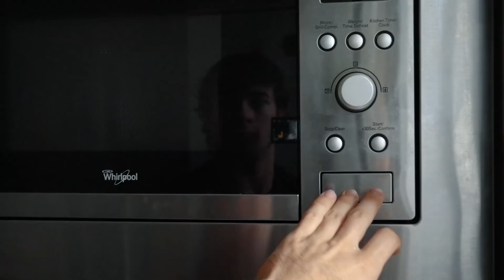MI DIETA de DEFINICION para PERDER GRASA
En este vídeo os explico cómo ha sido mi dieta para la definición. Os enseño lo que como en un día entero y cómo he ido variando calorías y macronutrientes a lo largo de la etapa. Al final tenéis un posing con mi mejor estado físico hasta la fecha.